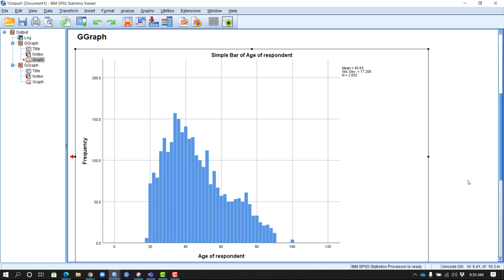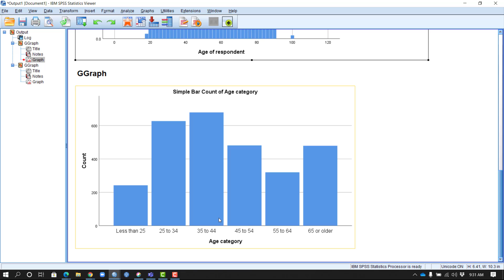Cut Time with Clean Data - Week 3 Binning Part 1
Join Alla Breve Educational Consulting for a weekly demo of IBM SPSS Statistics data preparation procedures. In just one minute, you will learn tips and tricks to get your data ready for analysis.

For more information about Alla Breve Educational Consulting and its training and consulting services, visit allabreveusa.com and remember to sign up for our email newsletter.